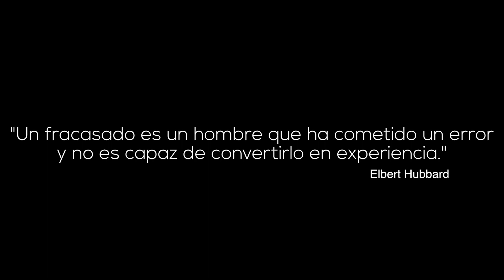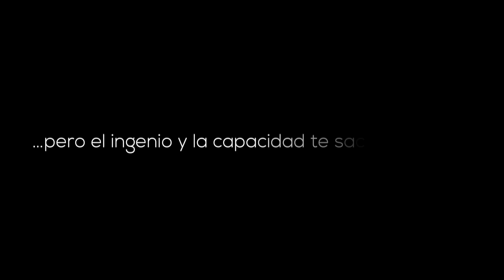CARRERA PANAMERICANA EMILIO VELÁZQUEZ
Revive los mejores momentos del piloto oaxaqueño, Emilio Velázquez que lo llevó a la cima de La Carrera Panamericana 2015